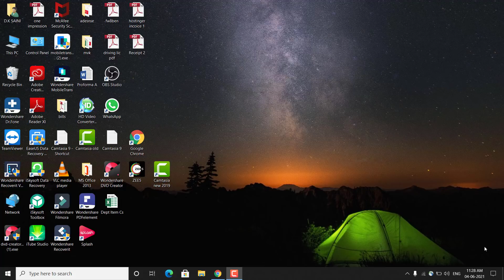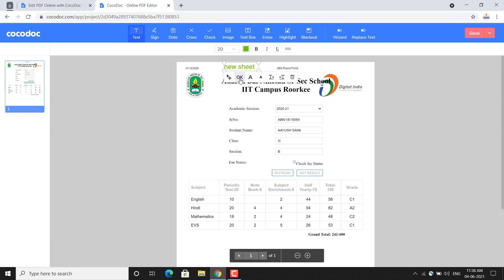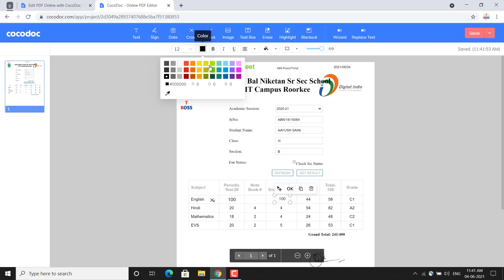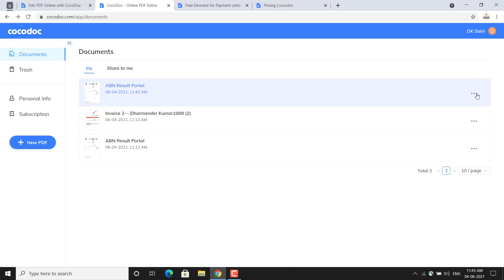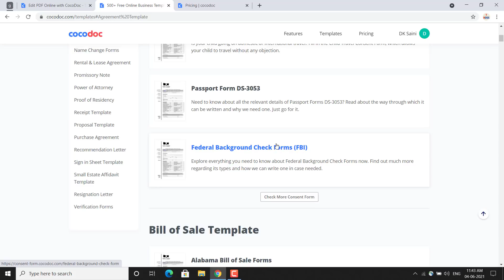How to Edit a PDF File Online - CocoDoc (Free PDF Editor) || by technical boss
Dosto es video me maine aapko bataya hai ki aap log kaise online pdf edit kar sakte ho,

How to Edit PDF Files Online with CocoDoc
Step 1: Upload the files into the platform through the computer. You can also drag and drop
these files directly onto the platform. There are other options of uploading files into
CocoDoc, which includes uploading through Google Drive, Dropbox, or OneDrive and sharing
the URLs of PDF files to be edited.
Step 2: You can edit the files online across the platform.
Step 3: After you are done editing your files to perfection, proceed to save these files into
your device. Download the edited PDF onto your computer or save it across CocoDoc's
cloud-based platform.

Thanks